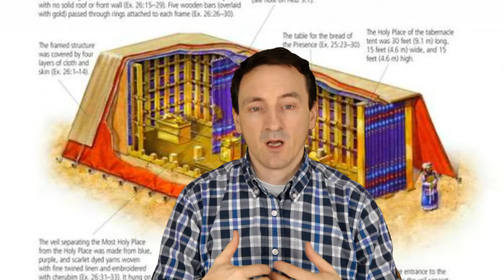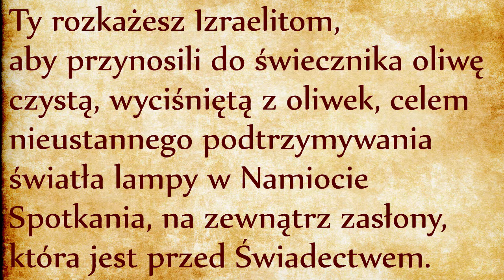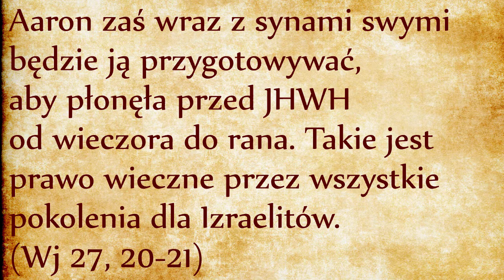Oliwa do świecznika i znaczenie sanktuarium (Wj 27, 20-21)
Drzewa oliwne nie rosną na pustyni. Izraelici nie mogli wynieśli tyle oliwy z Egiptu, bo przy pustynnych temperaturach każdy olej szybko jełczeje. Mamy kolejną wskazówkę na to, że ten fragment nie został zredagowany przez Mojżesza, ale przez późniejszych kapłanów. To stawia również pod znakiem zapytania cały wcześniejszy opis: czy pustynne sanktuarium dokładnie wyglądało, jak to zostało opisane? Czy naprawdę musiało ważyć 54 tony? Rabini ortodoksyjni rozwiązują ten problem powołując się na cud. Pozostali rabini przystali na to, że opis biblijny nie jest dziennikarskim sprawozdaniem z tego, co się wydarzyło po wyjściu z Egiptu, podobnie jak opis stworzenia nie jest dziennikarskim opisem fizycznych zjawisk na początku stworzenia.
Autor biblijny skupia się raczej na poszukiwaniu sensu i posługuje się symbolami. Rozmach pustynnego sanktuarium został prawdopodobnie podkręcony przez kapłanów dla celów katechetycznych. Dobra nowina jest następująca: Bóg chce mieszkać wewnątrz swojego Ludu, w materialnej, cielesnej postaci. To jest ważne, bo nam też grozi pokusa przesadnego uduchowienia. To prawda, że Boga można spotkać wszędzie i że żaden budynek nie może go pomieścić. A jednak Bóg chce fizycznie mieszkać wśród nas, nawet nie tyle w jakimś namiocie, ale w żywym i cielesnym tabernakulum, mianowicie w każdym człowieku! Święty Jan, po spisaniu słów Jezusa skierowanych do Żydów: „Zburzcie tę świątynię, a Ja w trzech dniach wzniosę ją na nowo” natychmiast wyjaśnił: „On zaś mówił o świątyni swojego ciała” (J 2, 19.21). Taki jest ostateczny sens opowiadania biblijnego: Bóg chce prawdziwie i cieleśnie zamieszkiwać na świecie, konkretnie w każdym człowieku. Człowiek jest żywym i docelowym tabernakulum. Mojżesz od początku podkreślał, że dary na budowę sanktuarium mają pochodzić od serca, od wnętrza. Serca Izraelitów mają być ukierunkowane na Boga tak samo jak światła boczne menory były ukierunkowane na centralne światło.
Bóg chce mieszkać w każdym indywidualnym człowieku, ale chce również mieszkać we wspólnocie. Sanktuarium pełni przede wszystkim taką rolę, że skupia wspólnotę wokół wspólnego ołtarza. Religia ustanowiona przez Boga nie jest religią indywidualistyczną. Sanktuarium nie jest poczekalnią dworcową, nie jest stadionem, nie jest muzeum, ale miejscem, gdzie pamięć jest żywa i życiodajna. Łączy pokolenia ze sobą tak samo jak tkaniny okrywające sanktuarium są ze sobą zespolone złotymi sprzączkami. Sanktuarium łączy 12 szczepów Izraela, które są 12 różnymi sposobami przeżywania własnej historii. Każdy z tych szczepów ma własną historię, własne cechy, ale w sanktuarium wszystkie te różnice znikają. Tam ludzie odkrywają, że mają wszyscy podobną duszę, że razem tworzą jeden cielesny Lud Boży, że każdy człon tego ciała posiada własne cechy i własne zadania, ale zawsze w służbie wspólnego celu.
Pustynne sanktuarium jest miejscem spotkania, jest miejscem randki z Bogiem. Ta randka posiada swoje reguły, które stoją na straży wolności – mówię o przepisach Dekalogu i o Kodeksie Przymierza. Te przepisy pomagają ludziom wzrastać i dorosnąć do Boga. Nie chodzi o to, aby Boga sprowadzić do poziomu człowieka, ale aby człowieka wynieść do poziomu świętości samego Boga. Aby to osiągnąć, wierzący muszą słuchać Boga i być posłuszni usłyszanemu słowu, muszą pozwolić na wyprowadzenie siebie z domu niewoli, nie tylko zewnętrznie, ale również wewnętrznie.
Żaden władca nigdy nie będzie mógł odebrać wolności wewnętrznej dzieci Bożych. Mojżesz opuścił uciskający system faraona i kroczył po pustyni na czele Ludu Bożego, Jezus zaangażował się cieleśnie i sam wytyczył nam drogę wolności. Ta droga przechodzi zawsze przez Krzyż i Kalwarię, o czym świadczy osiem błogosławieństw. Stąd każde sanktuarium kultywuje pamięć o wydarzeniu wybawienia, wyzwolenia i łączy pokolenia między sobą: zaczynając od pustyni Synaj, przez świątynię Jerozolimską, aż do kościołów chrześcijańskich, gdzie prawdziwie przebywa Jezus Chrystus w swoim ciele i swojej krwi, w swojej duszy i w swoim Bóstwie.
Pustynne sanktuarium już zawiera w sobie całą tę wspaniałą przyszłość. Nie chodzi o to, żeby roztrząsać czy historycznie to sanktuarium było małym namiotem z koziej skóry, czy wspaniałym pałacem ze skóry delfinów – mniejsza o to. Późniejsze pokolenia zrozumiały jego znakomite znaczenie i prawdopodobnie ozdobiły go złotem, srebrem, brązem, drewnem akacjowym i tkaninami w trzech odcieniach czerwieni. Jedno ma się rozumieć: ten namiot ma kapitalne znaczenie, bo nadaje sens naszym obecnym kościołom i tabernakulom. Zresztą nasze tabernakula od niego biorą swoją symbolikę: one również powinny być ze złota, powinny mieć nad sobą podobizny aniołów (cherubów), powinny być przykryte zasłoną (liturgiczne konopeum), powinna się przed nimi palić lampa wieczysta (jako odpowiednik menory) i są nierozerwalnie związane z ołtarzem ofiarnym, na którym jest kładziony ofiara jako chleb dziękczynny (czyli eucharystyczny).